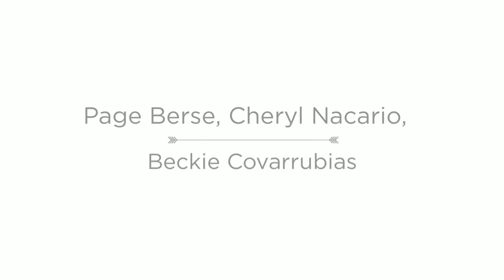Couture Shoots BTS Video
Behind the scenes video for the Couture Shoots of the class of 2017 senior model team for Lucia Gill Photography

Song: Catiy Copley - You Walked Away